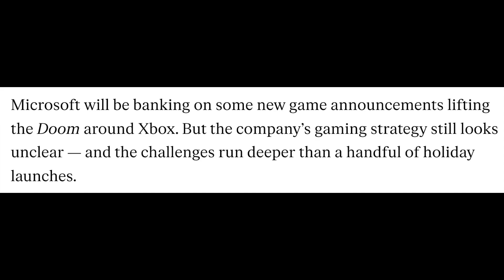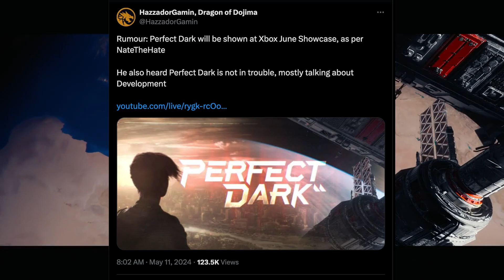THE XBOX SHOWCASE MIGHT'VE GOTTEN EVEN BETTER!! The LVL UP!!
Here is a video chatting a bit about the rumors that have begun to heat up around the Xbox Summer showcase going down on June 9th!!!